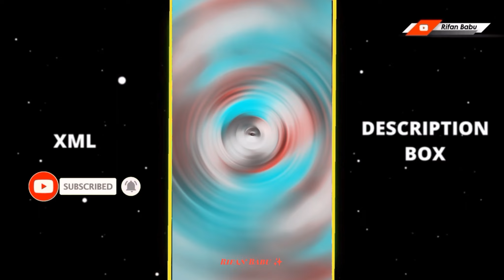𝘼𝙩𝙩𝙞𝙩𝙪𝙙𝙚 𝘽𝙤𝙮 𝙠𝙞𝙣𝙜 🅇🄼🄻 𝙽𝚎𝚠 𝙰𝚕𝚒𝚐𝚑𝚝 𝙼𝚘𝚝𝚒𝚘𝚗 𝚅𝚒𝚍𝚎𝚘 𝙰𝚝𝚝𝚒𝚝𝚞𝚍𝚎 ★彡[ɴᴇᴡ ᴠɪᴅᴇᴏ]彡★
TAG 🌈
# otion#xmlpreset#xmlfile#alight#alightmotiontutorial#xml#am_editors_bd#presetff#alightmotion#presetterbaru#presetalightmotion#freefire#presetkeren#xml_file#presetamff#alightmotionedit#presetalightmotionff#xml5mb#alightmotionpreset#presetalightmotionff#xmlfreefire#alightmotionediting#xml#am_editors_bd#varun_7_1m#xml#am_editors_bd#xml_file
                        🔥 Keywords 🔥
xml
alight motion xml
alight motion
xml file
all preset xml
preset am edtior bd
alight motion xml preset
xml tutorial
new xml alightmotion
xml video
attitude xml
capcut
status
preset full beat dj borneo
ruth prashant
trend xml
xml preset
new
alight motion preset
photos xml
thalapathy 66
xml ff
automation testing beginner tutorials
learn xml
how to import xml preset in alight motion
preset
new edition
status new
status available
whatsapp status
bad boy new trend alight motion editing xml preset
dhaka xml
new trend
badass transitions
free preset
sp4de
sp4de baka
editing pack
am
ff trend
badass alight motion
transition
spy x family
edits
editing
edit
photo xml
kala chasma xml
shuvo editz
attitude presets
go down deh xml
all alight motion video
xml file share alight motion xml file share xml file not share in alight motion xml file not share
xml file share problem xml file share problem alight motion xml file share problem bangla
preset xml
mr status guru
xml presets
presets
all xml
all presets
preset alight motion
badhon yt
free fite
alightmotion preset
alight motion hdr & brown colour video
how to import xml in alight motion iphone
how to import xml in alight motion android
how to import xml in rifanbabu

ᴠɪᴅᴇᴏ ɪꜱ ꜰᴏʀ ᴇᴅᴜᴄᴀᴛɪᴏɴᴀʟ ᴩᴜʀᴩᴏꜱᴇ ᴏɴʟy.ᴄᴏᴩyʀɪɢʜᴛ ᴅɪꜱᴄʟᴀɪᴍᴇʀ ᴜɴᴅᴇʀ ꜱᴇᴄᴛɪᴏɴ 107 ᴏꜰ ᴛʜᴇ ᴄᴏᴩyʀɪɢʜᴛ ᴀᴄᴛ 1976, ᴀʟʟᴏᴡᴀɴᴄᴇ ɪꜱ ᴍᴀᴅᴇ ꜰᴏʀ "ꜰᴀɪʀ ᴜꜱᴇ" ꜰᴏʀ ᴩᴜʀᴩᴏꜱᴇꜱ ꜱᴜᴄʜ ᴀꜱ ᴄʀɪᴛɪᴄɪꜱᴍ, ᴄᴏᴍᴍᴇɴᴛ, ɴᴇᴡꜱ ʀᴇᴩᴏʀᴛɪɴɢ, ᴛᴇᴀᴄʜɪɴɢ, ꜱᴄʜᴏʟᴀʀꜱʜɪᴏ, ᴀɴᴅ ʀᴇꜱᴇᴀʀᴄʜ. ꜰᴀɪʀ ᴜꜱᴇ ɪꜱ ᴀ ᴜꜱᴇ ᴩᴇʀᴍɪᴛᴛᴇᴅ ʙy ᴄᴏᴩyʀɪɢʜᴛ ꜱᴛᴀᴛᴜᴛᴇ ᴛʜᴀᴛ ᴍɪɢʜᴛ ᴏᴛʜᴇʀᴡɪꜱᴇ ʙᴇ ɪɴꜰʀɪɴɢɪɴɢ. ɴᴏɴ-ᴩʀᴏꜰɪᴛ, ᴇᴅᴜᴄᴀᴛɪᴏɴᴀʟ ᴏʀ ᴩᴇʀꜱᴏɴᴀʟ ᴜꜱᴇ ᴛɪᴩꜱ ᴛʜᴇ ʙᴀʟᴀɴᴄᴇ ɪɴ ꜰᴀᴠᴏʀ ᴏꜰ ꜰᴀɪʀ ᴜꜱᴇ.

Rifan Babu
Videos
About